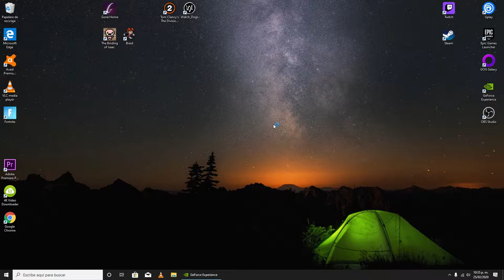Fortnite, ¿Que tal me fue? [Gameplay]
Chavorruqueando de lo lindo en Fortnite...